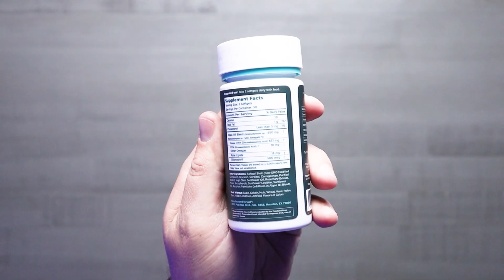Iwi Life Omega 3 Sport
iwi life Vegan Omega 3 Sport - 60 Softgels I Algae Omega 3 Supplement with High DHA Omega-3 Fatty Acids, Plant Based Fish Oil Alternative, Support Normal Muscle Recovery, Strong Joints & Heart Health*

 High Bioavailability - Made from algae, iwi life Omega 3 Sport is highly absorbable & a great alternative to Omega 3 fish oil supplements. The blend contains Polar Lipids, Chlorophyll & high amounts of DHA to support after workout muscle recovery*

Not Only for Pro Athletes - Whether you're a pro athlete, avid gardener or weekend warrior, iwi life plant based Omega 3 supplement is ready to help you with focus*, concentration*, post workout recovery*, as well as maintaining eye health*

Effective - iwi life customers love the effectiveness these algae Omega 3 DHA supplements have on joint health* & skin health*. They deliver 1.7X the absorption rates of other Omega-3 products on the market*, & contain polar lipids to maximize uptake

Tasteless - Say goodbye to hard-to-swallow Omega supplements with fishy aftertastes. The iwi life vegan Omega 3 recovery formula is easy on your stomach, taste-free, and the perfect Omega-3 choice for anyone looking for post-exercise support*

Kind to the Planet & Your Wallet - Grown in the desert with the sun & saltwater and made without any fish oil or krill oil, iwi life Omega 3 fatty acids muscle recovery supplements for men & women are made affordable and planet & ocean-friendly too

CommQuest (JDubb) is a participant in the Amazon Services LLC Associates Program, an affiliate advertising program designed to provide a means for sites to earn advertising fees by advertising and linking to Amazon.com.